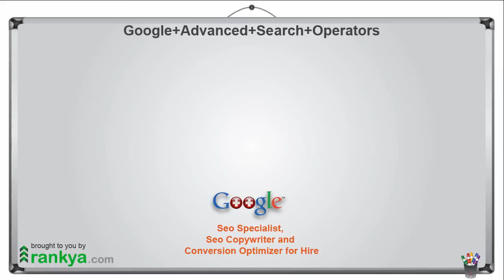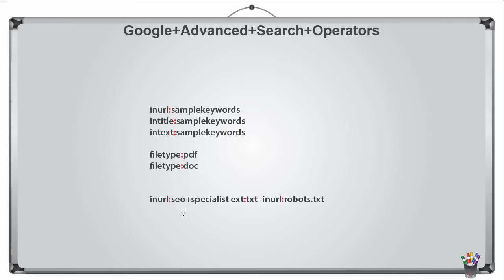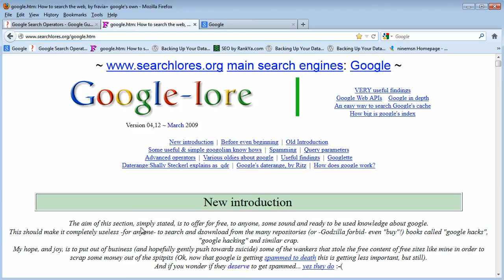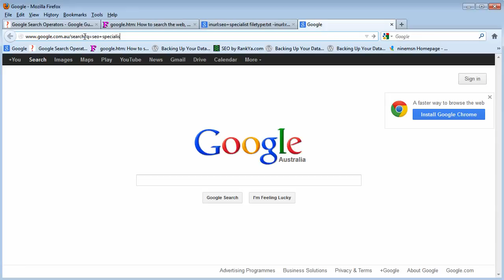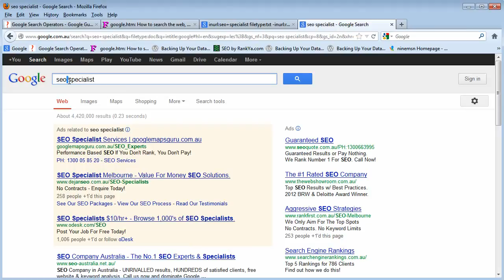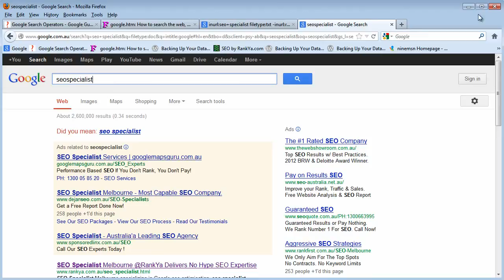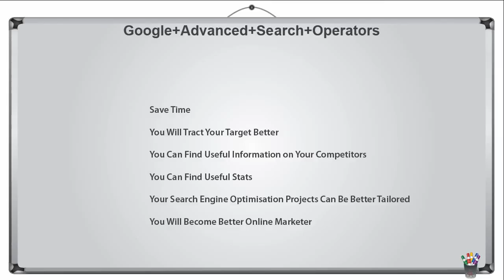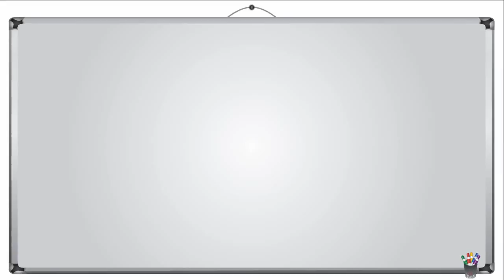How To Use Google Advanced Search Operators?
- Get Ranked on Google, Yahoo, Bing

Each entry typically includes the syntax, the capabilities, and an example. Some of the search operators won't work as intended if you put a space between the colon (:) and the subsequent query word. If you don't care to check which search operators require no space after the colon, always place the keyword immediately next to the colon. Many search operators can appear anywhere in your query. In our examples, we place the search operator as far to the right as possible. We do this because the Advanced Search form writes queries in this way. Also, such a convention makes it clearer as to which operators are associated with which terms.